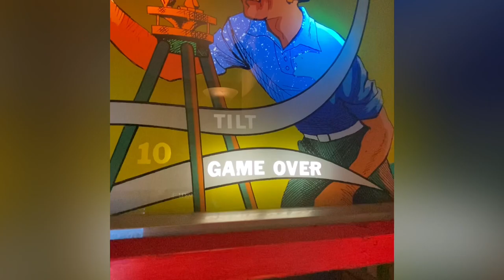Williams Blue Chip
From 1974 Williams produced 2,150 of these Blue Chip machines.

Roomers have surfaced that it was one of  Harry Williams favorite games.

This went through a basic restoration & became a very consistent work horse in the Deep 6 collection.

Remember, follow us for cool arcade & vending machine videos.